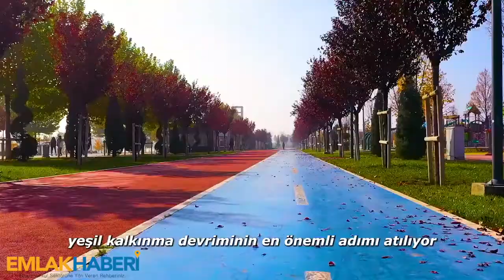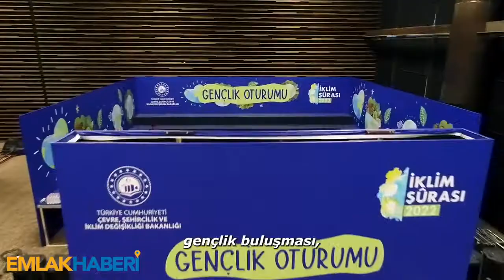Türkiye'nin ilk İklim Şurası 21 25 şubat tarihleri arasında Başlıyor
Konya Selçuklu Kongre Merkezi’nde başlayacak şura ile ilgili olarak resmi sosyal medya hesabından bir video paylaşan Çevre ve Şehircilik Bakanı Murat Kurum, 5 gün sürecek İklim Şurası’nda sera gazı azaltımından yeşil finansman ve karbon fiyatlamaya, iklim değişikliğine, uyumdan yerel yönetimlere, göç, adil geçiş ve sosyal politikalardan bilim ve teknolojiye kadar 7 farklı alanda Türkiye’nin yeni yol haritasınının belirleneceğini açıkladı.